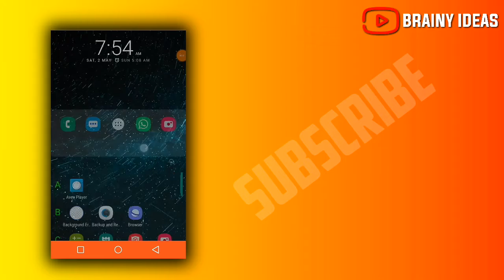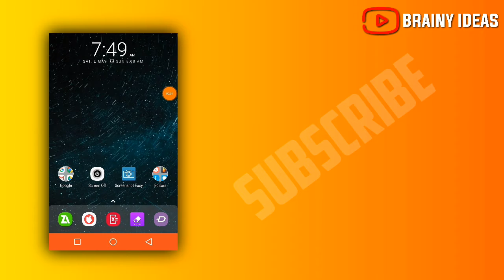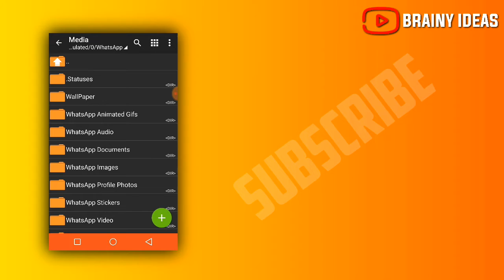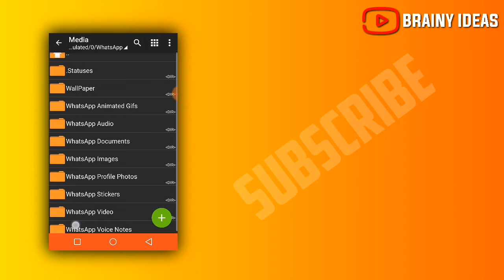How to save WhatsApp Status | without any app | WhatsApp Status Saver | New Trick 2020 | new update